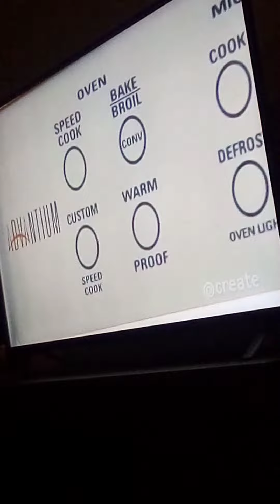Yan Can Cook Spice Kingdom Funding Credits